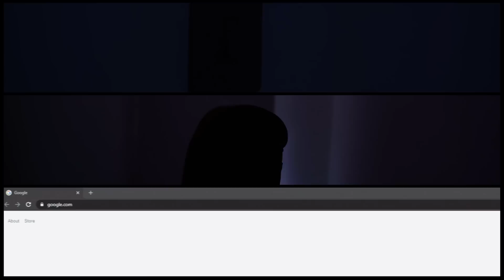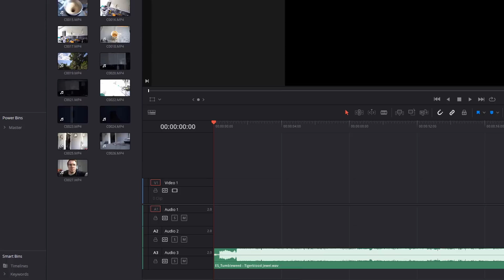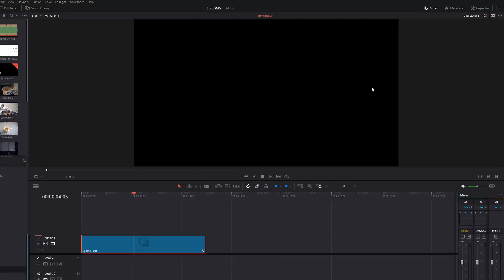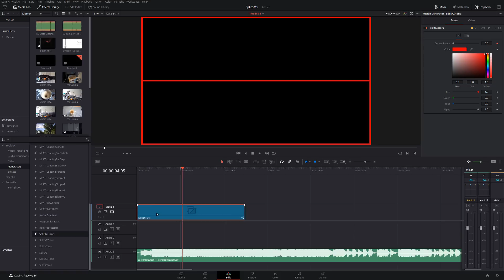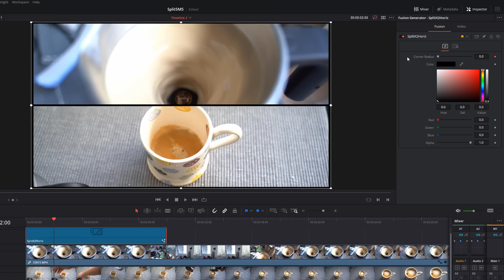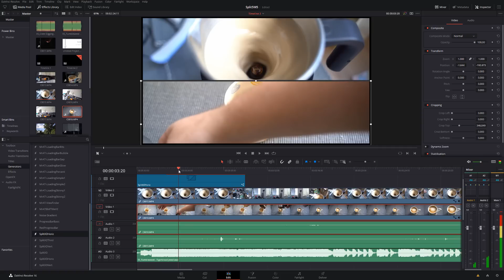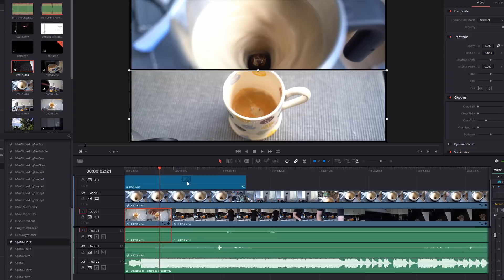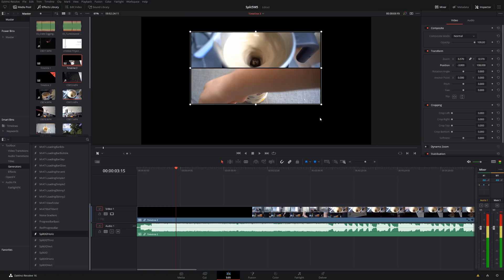Super Easy Split Screen Templates for Davinci Resolve 16 - 5 Minute Friday #62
Split Screen within Davinci Resolve made just that little bit easier with these Split Screen templates. Great for vlogs, product videos, podcasts or whatever you fancy.

*The awesome bits I use to create this Youtube Channel!*